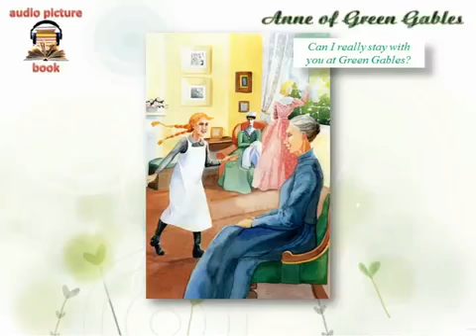English Learning Audio Book, through picture, story English subtitle 29